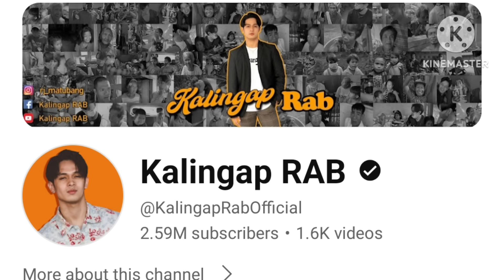KUYA JOMAR SA HONGKONG MAY NAKASABAY SA ISANG RESTAURANT ISA PALANG..|KALINGAP RAB LATEST VLOG TODAY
kuya jomar may nakasabay sa isang restaurant sa hongkong sino kaya ito?